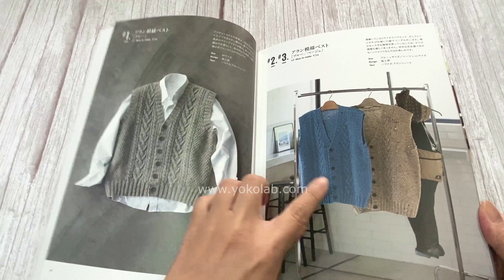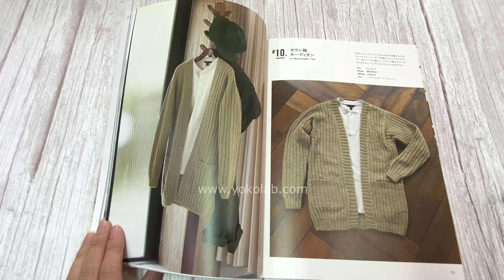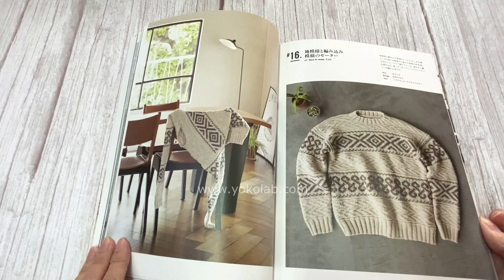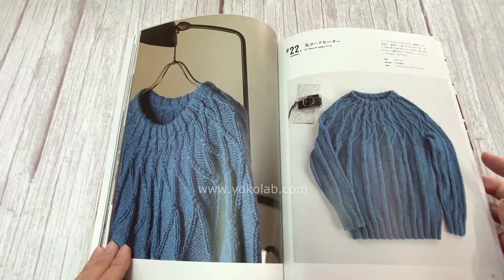[ 20240902 新書介紹 ] NV80805 棒針男士針織服時尚書 (M. L. LL)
NV80805 棒針男士針織服時尚書 (M. L. LL)

手織男士針織服時尚書
本書採用了人氣常見的各式各樣諧和、實用的編織圖案。

探索阿蘭毛衣 (麻花) 、拉鍊馬甲、
簡約毛衣、外套和圓領毛衣 -
這些基本款式皆適合年輕人及中老年人。
每件成品提供M、L和XL三種尺碼,
並清楚標明各尺寸的製作說明。

除了22件全套服飾外,
本書還包括帽子、手套、圍脖、圍巾等配件 - 非常適合送禮。

不論您是經驗豐富的編織者, 還是剛起步的新手,
這本時尚書都能提供經典的男士針織圖案,
定能成為您的衣櫃必備品。
放鬆心情, 享受親手編織這些實用而時尚針織品的樂趣,
為自己或身邊的男士們一一打造。

About Judy
20年編織教學經驗
10年日本編織証書班教學
日本編物文化協會 (NAC) 手編織指導員 (舊制)